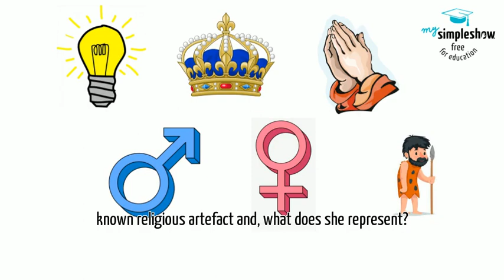Year 7 - G is for Goddesses - Instructional Homework Video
For today's homework, please answer the following questions: Why is a female so important in Hinduism and, what are some of the female goddesses in Hinduism? What is a bodhisattva? What does reborn mean? What does enlightenment mean? Who is the most important person in Christianity? Is God male or female for Christianity? What is the oldest known religious artefact and, what does she represent?  Finally, find a Hindu God and draw it - make this as colourful as possible and it may end up on the amazing work wall!